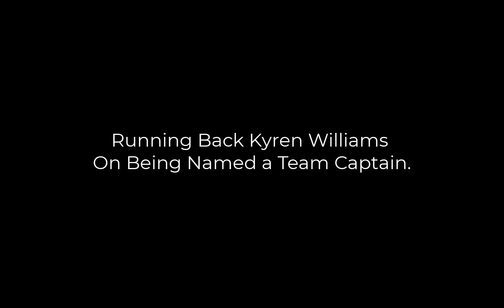Running Back Kyren Williams Selected As A Captain.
Willams was one of seven to be named captain for the 2021 football season. the 6'0 foot junior from St. Louis, MO talked to the media after practice #7 about being named a captain and his progress going into the season.